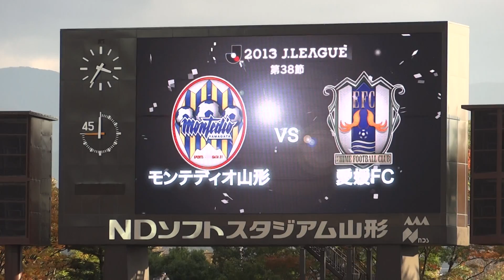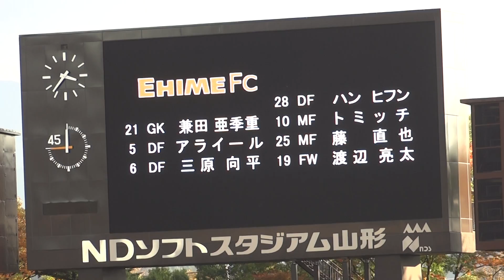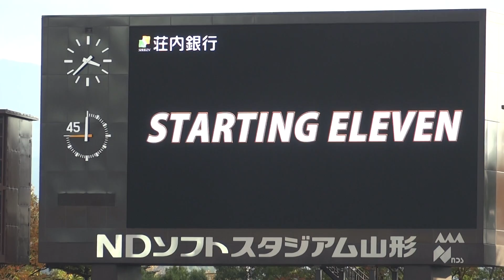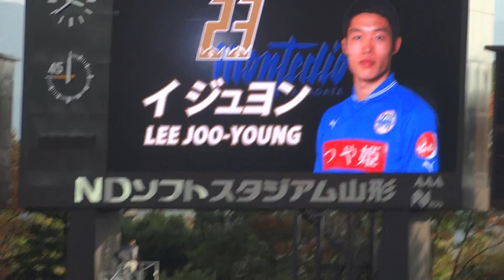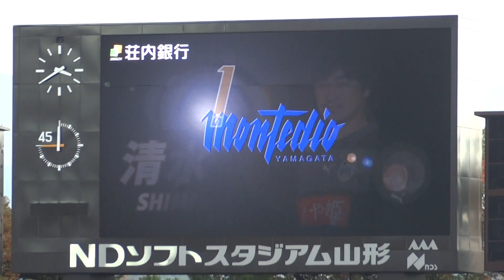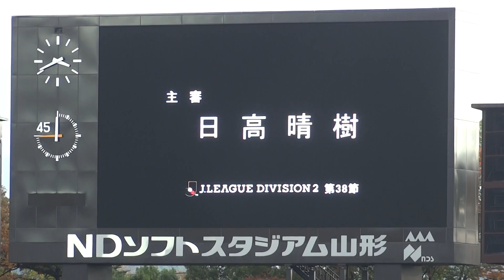モンテディオ山形 2013.10.27 ホーム愛媛FC戦 スタメン発表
2013年10月27日、ホームでの愛媛FC戦のスタメン発表の動画です。
今回も愛媛FCさんの方のスタメン発表から撮影しています。

相手側のスタメン発表の中で小原選手の所で拍手が起こっているのは過去にモンテディオに在籍していたからです。